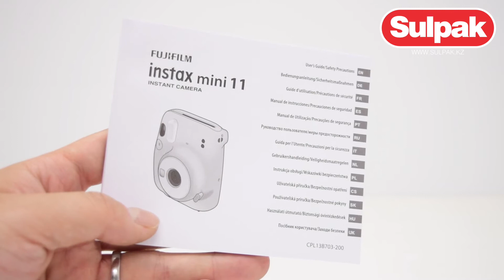ФОТОКАМЕРА FUJIFILM INSTAX MINI 11 ICE WHITE распаковка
● Хотите купить бытовую технику ? Интернет магазин Sulpak поможет Вам!  Выгодные цены. Официальная гарантия. Доставка на дом. Тел. 3210 (звонок с мобильного бесплатный)